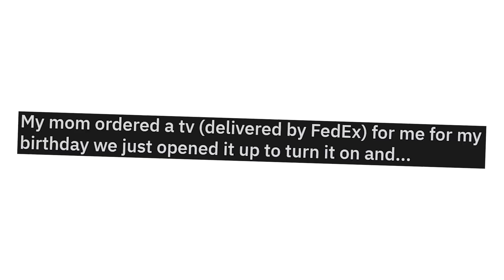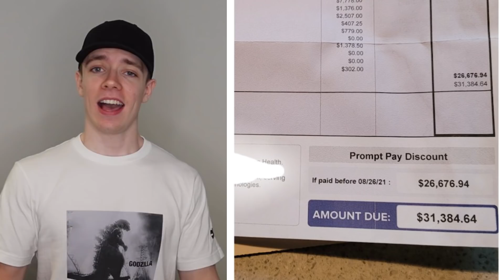People Having A WORSE Day Than You | r/wellthatsucks